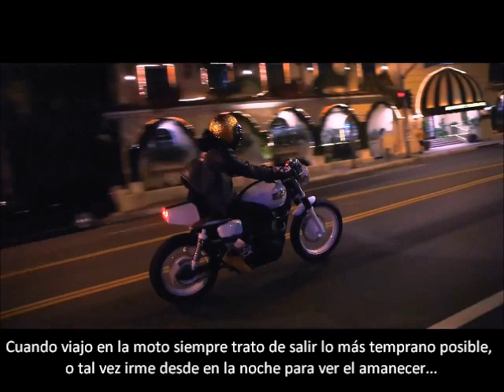Tokio Hotel TV 2015 Ep 16 - Getting Away [Sub Español]